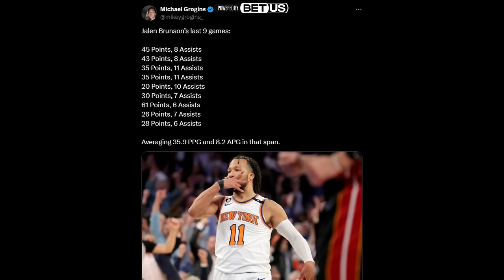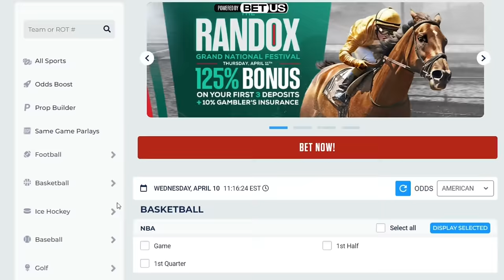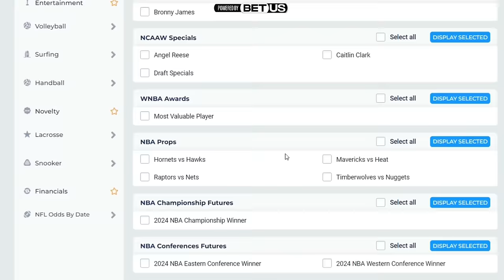The NBA Has NO ANSWER For Jalen Brunson…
New York Knicks Latest Breakdown & News

Music Credit
Causmic - Soul Searching